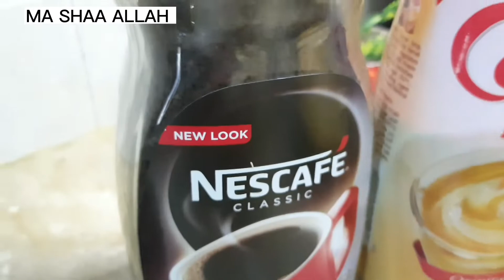HOT COFFEE RECIPE |Cappuccino Coffee ☕️ at home|Nescafe Coffee in 5 Minutes |Homemade Coffee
Coffee Recipe Cappuccino Homemade tasteofhome Nescafe Coffee Recipe Coffee in 5 Minutes